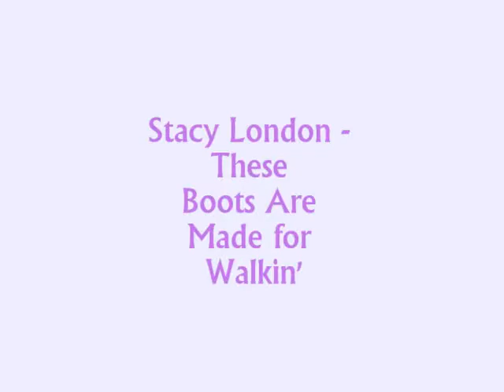Stacy London ~ These Boots Are Made for Walkin'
Okay, this is my THIRD time trying to upload this and I REALLY hope it works. PLEASE don't block it!!! Songs used: For Once In My Life - Michael Buble, These Boots Are Made for Walkin' - Nancy Sinatra, & Black & Gold - FAME Soundtrack.